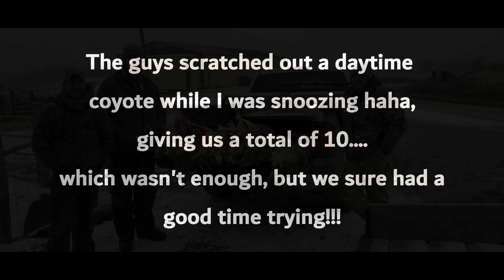A local 2023 24 hour Coyote Tournament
We had a blast but it just wasn't enough to take home the win